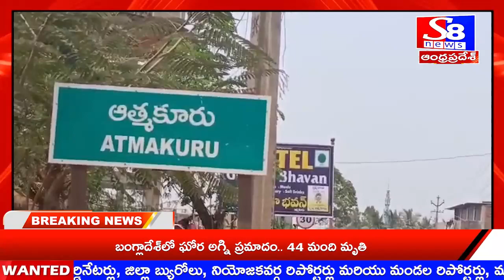నంద్యాల జిల్లా.... ఆత్మకూరు లో ఇళ్ళ స్థలాల పట్టాల పంపిణీ